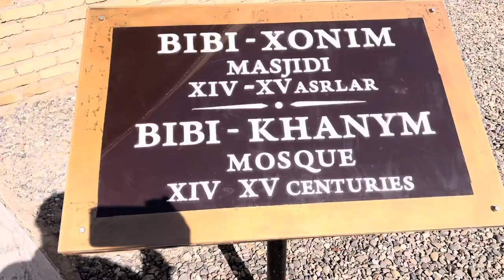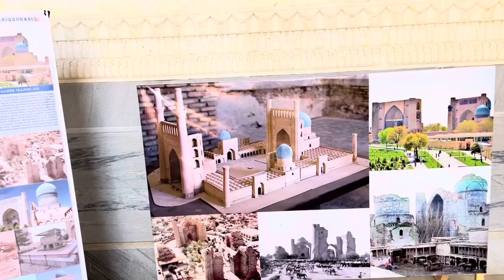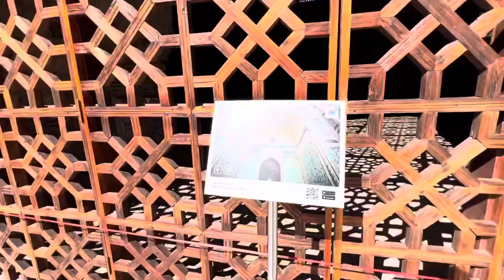Масчиди 14 15 асраи Биби Хонум зани Амир темур бинед мефамед чигап будаст Самарканд